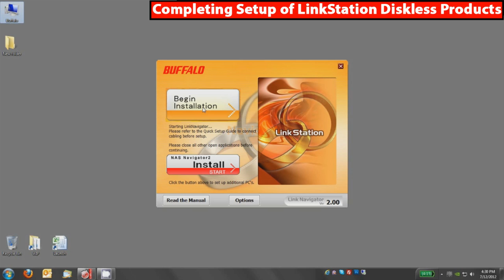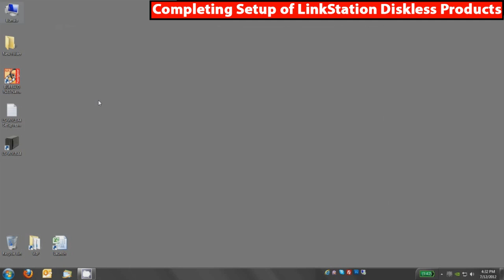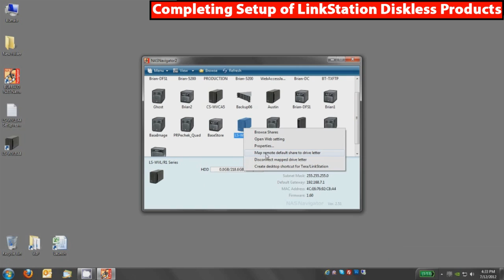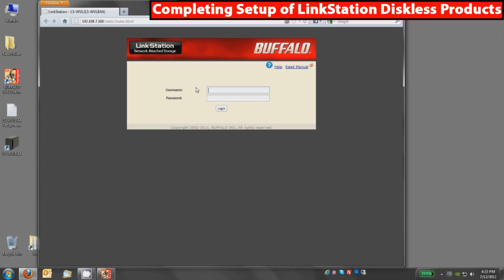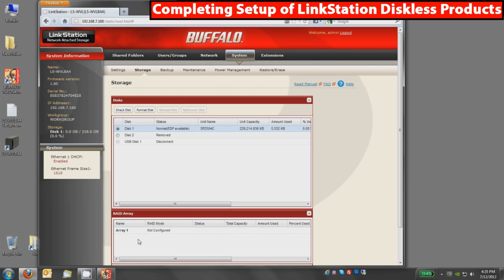Installing and Setting up a Diskless LinkStation (LS-WVL/E) NAS Device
A tutorial on installing a Diskless LinkStation network attached storage product This includes installing a user-supplied hard disk, setting up the system transfer and then completing the out-of-box setup. Expand your network storage with these easy to set up Buffalo network storage devices.